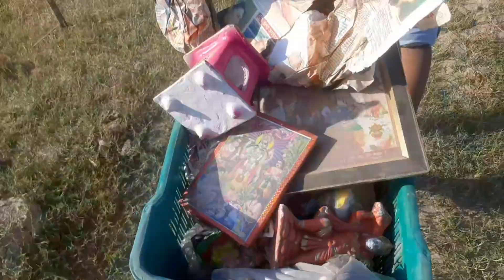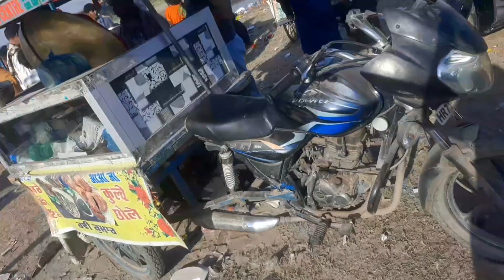Sutluj River Gye Ghumne || Sutluj Dariya Ludhiana || Hardy Farmana